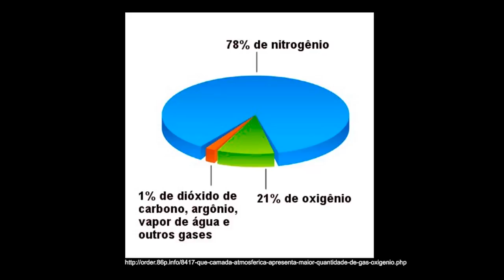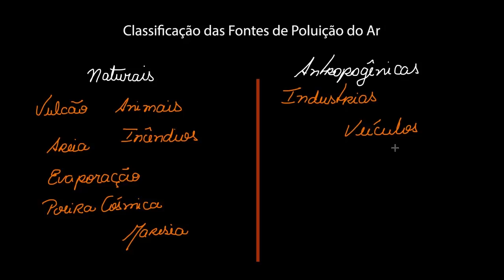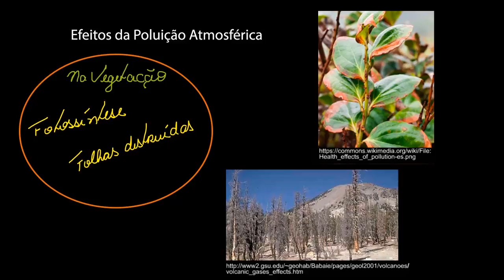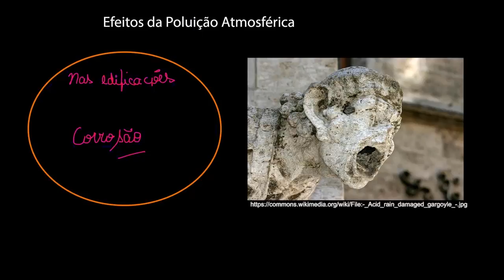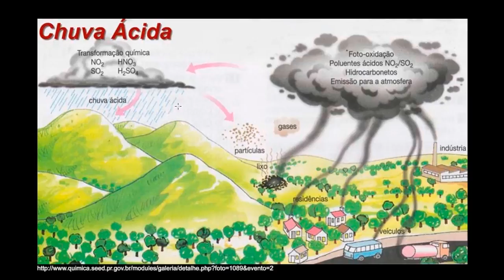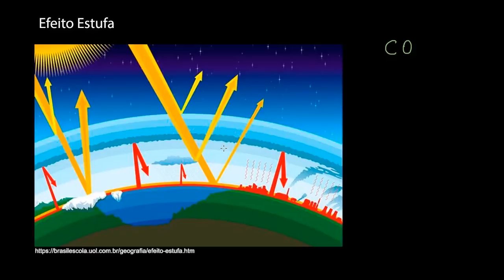Papel da água na qualidade do ar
Nesta videoaula vamos primeiro falar da composição do ar e de sua poluição. Abordamos também os efeitos da poluição e o papel da água na qualidade do ar através das chuvas.